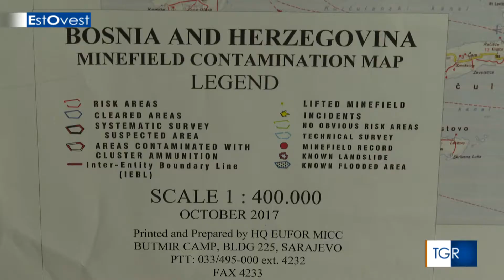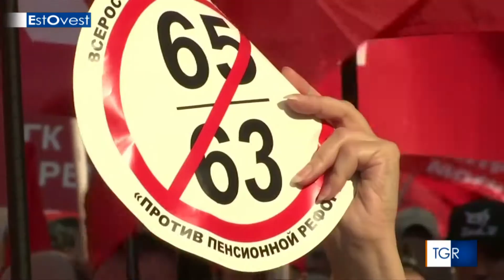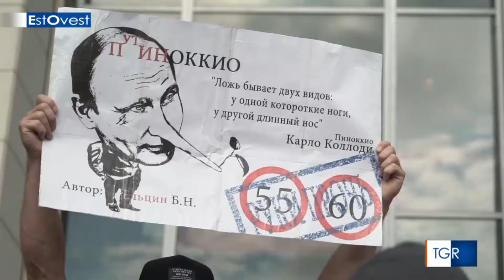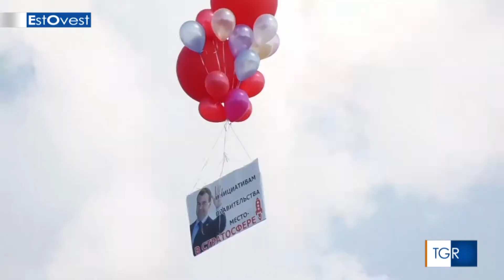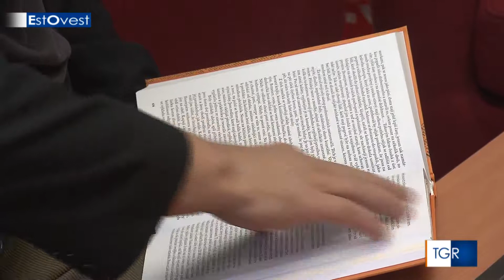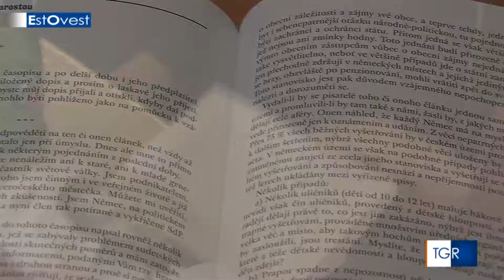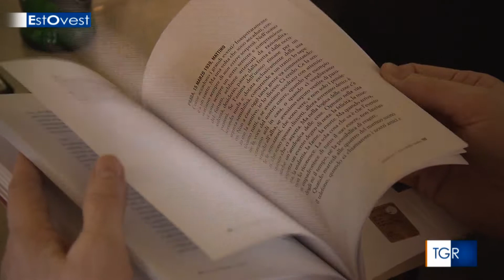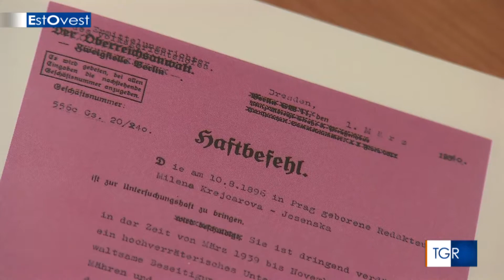ESTOVEST - puntata del 7 ottobre 2018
Il viaggio dei migranti lungo la rotta balcanica, dalla Bosnia partono alla volta dell'Italia attraversando i boschi, La "giungla" come la chiamano loro. Dopo tre mesi di proteste la riforma pensionistica di Putin è legge, entro 5 anni gli uomini lascieranno il lavoro a 65 anni le donne a 60. Il presidente del Montenegro Milo Đukanović è intervenuto al Parlamento di Strasburgo per confermare la volontà di entrare e far parte della Comunità Europea. Localizzato nei fondali dell'isola croata di Lissa, il forziere della "Re d'Italia" la nostra ammiraglia affondata dagli austriaci dovrebbe contenere oro per milioni di euro. Si intitola "Incroci" l'antologia della scrittrice e giornalista ceca Milena Jesenská amante di Kafka, Giusta tra le nazioni, mor' nel campo di concentramento di Ravensbrück.